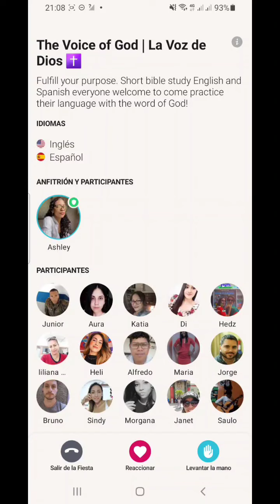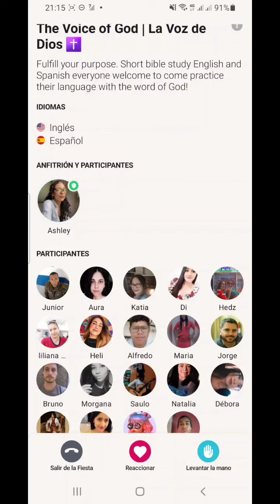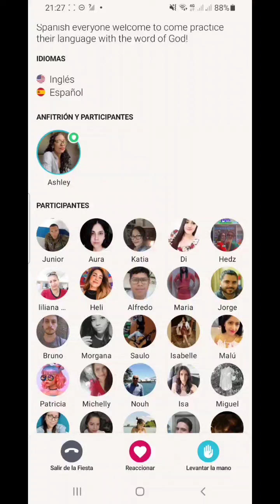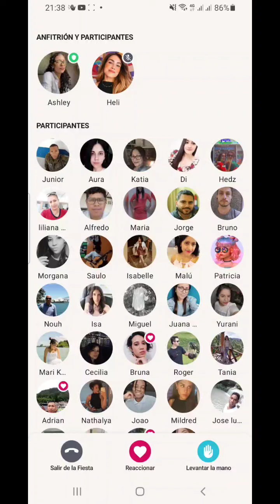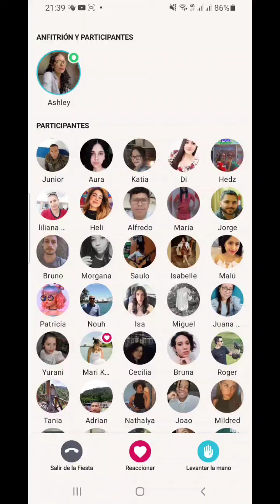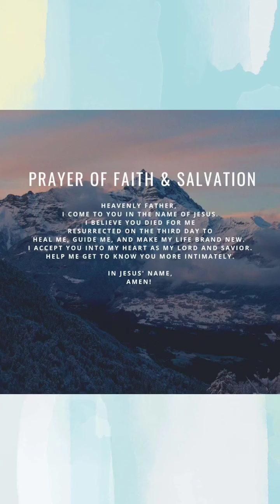GOD'S VOICE | La Voz de Dios✝️/08-09-2022